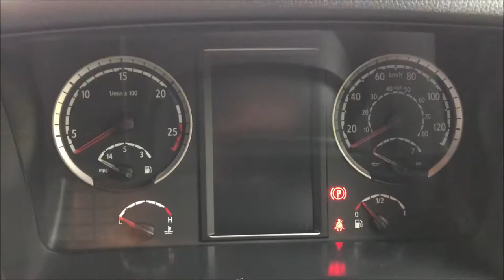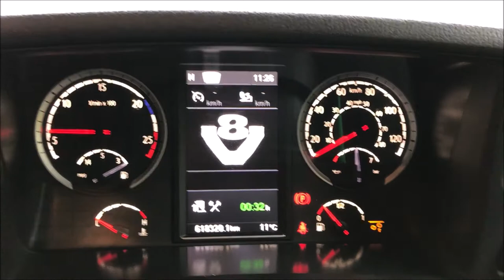Walkaround video J700GTT